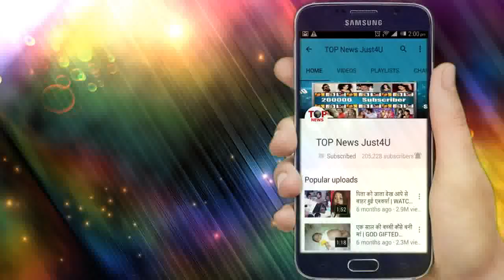KASAUTI ZINDAGI KAY2: SHOCKING!! MOHINI के लिये PRERNA बनी देवी